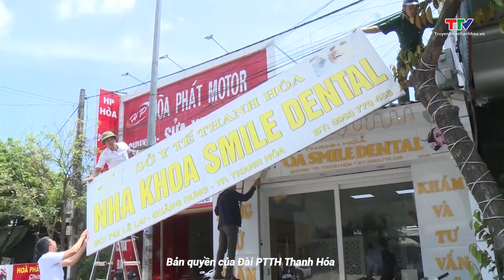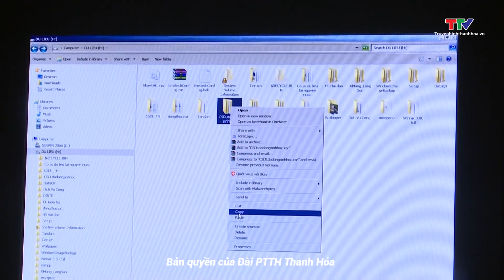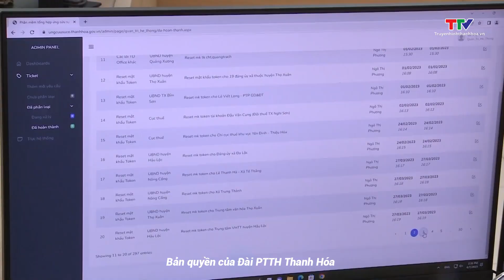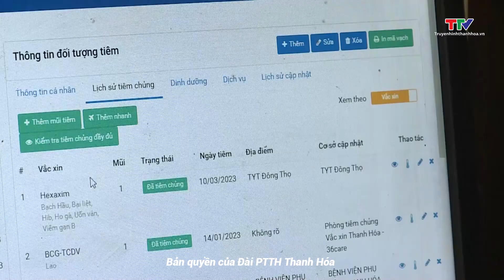Bản tin Thời sự cuối ngày 12/6/2023